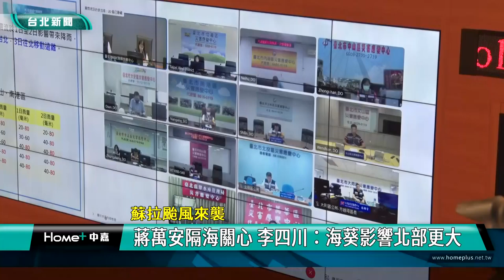颱風 蘇拉|蔣萬安 李四川|藤原效應 海葵|滿月 大潮|停車場 堤外|2023 中嘉新聞|蘇拉颱風來襲 蔣萬安隔海關心 李四川：海葵影響北部更大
蘇拉颱風來襲 李四川坐鎮防颱指揮中心 蔣萬安隔海關心 川伯說海葵更需注意

蘇拉颱風來勢洶洶，正在上海參加雙城論壇的台北市長蔣萬安8/30一早就聯繫台北市副市長李四川了解狀況，李四川表示依據氣象單位評估蘇拉颱風對台北市影響不大，反而是緊接而來的海葵颱風影響北部最大，8/31到9/1、9/2最接近北部，雨量也會增加，提醒北市府各局處加強防備。

會議上，台北市政府工務局方面說明目前包括沙包等整備情況，因應蘇拉颱風來襲，台北市政府8/30上午在災害應變中心召開防颱整備會議，坐鎮指揮的台北市副市長李四川透露正在上海參加雙城論壇的台北市長蔣萬安早上六點就line他關心台北狀況。

李四川在會議上特別提醒相關局處，除了蘇拉颱風外更要注意緊接而來的海葵颱風，因為它對北部影響更大，預計8/31到9/1、9/2最靠近北部。

由於這幾天正逢大潮，除了水利處要注意水位外，李四川也提醒交通局方面加強注意堤外停車場，按照SOP對外宣導，依實際狀況預先通知車主駛離。

李四川也請觀傳局宣導提醒市民颱風期間不要去爬山或是到海邊河邊遊玩，也請災防辦公室和台大氣象團隊對海葵路徑加強注意，一有變化或強降雨要提早防備。